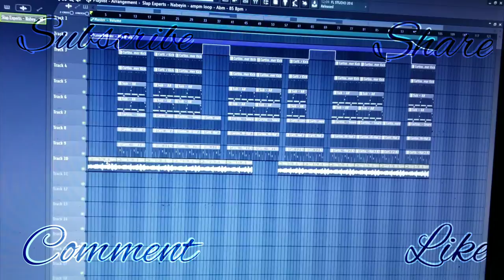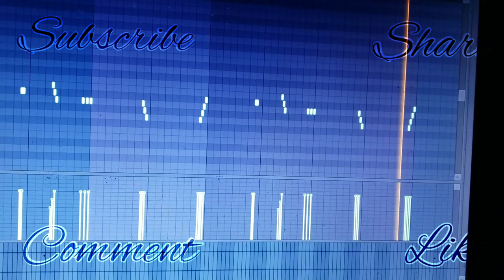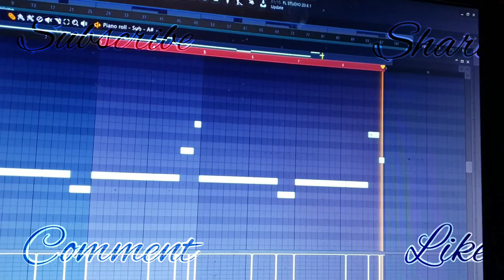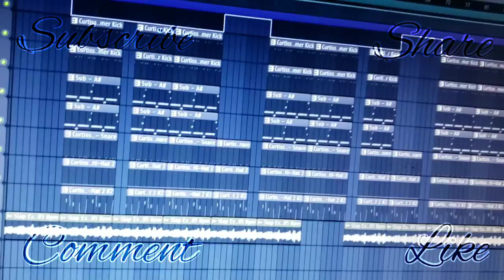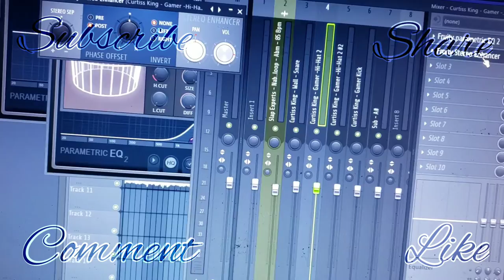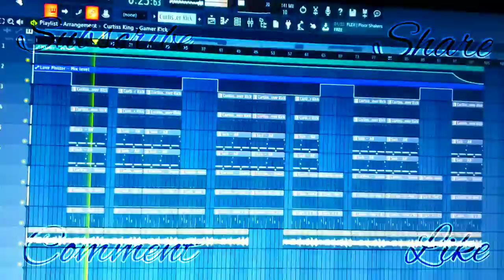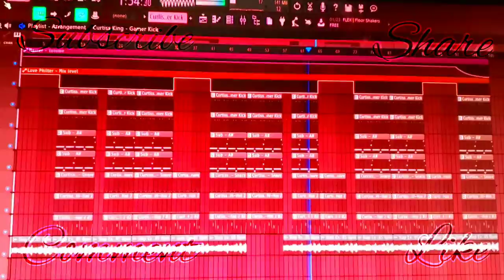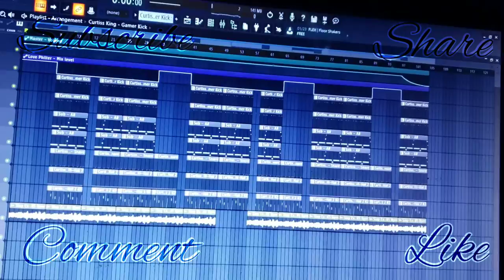Chill Trap Type Beat "Dat Fire" (2020) How I Made | Instrumetal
First Off Special Shoutout To My Subscribers I Appreciate All Of Yall Let's Grown This Channel Together And I Will Give Out Free Beats!!!